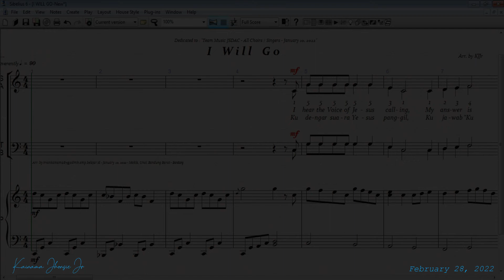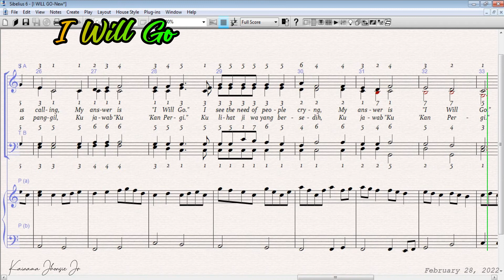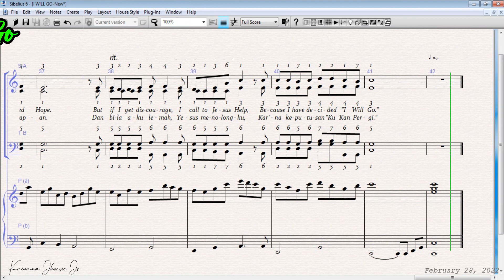I WILL GO SATB